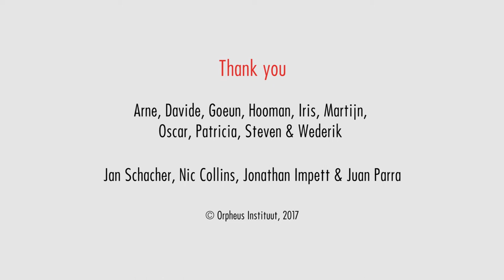Orpheus Electric Salon w/ Jan Schacher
Electric Salon w/ Jan Schacher, 22 June 2017 at the Orpheus Instituut in Ghent (Belgium).

Sound workshop with Arduino.